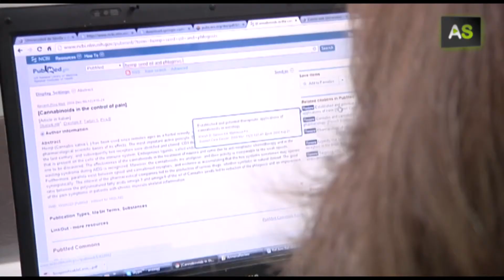AS Andalusian researchers look in cannabis oil how to reduce the pain caused by fibromyalgia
Cannabis could be used to reduce pain produced by fibromyalgia.  Specifically, oil obtained from hemp's textile variety seeds, which has no narcotic effects. The Medicinal Plants Research Group at the University of Seville studies if the introduction of this product in patients would be useful to relieve the symptoms caused by fibromyalgia due to its high content in OMEGA 3 and OMEGA 6. This research is now being tested in animals.